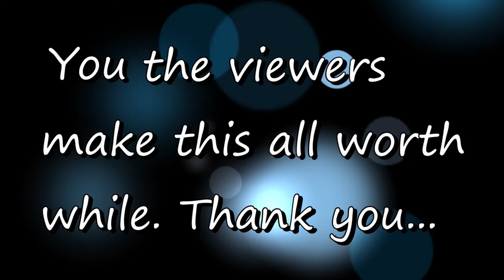Spectacular "Eye of Horus" phenomenon - [05/08/2021]